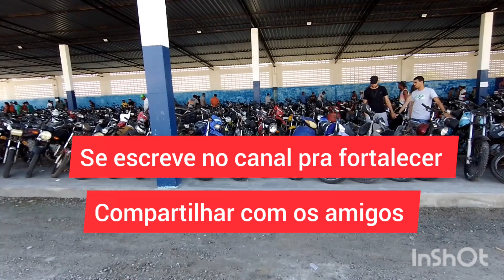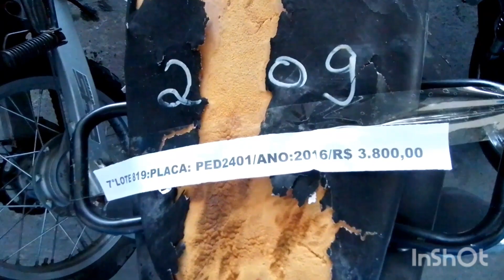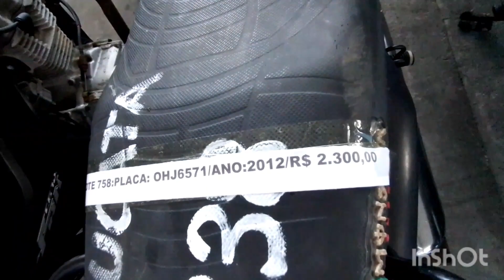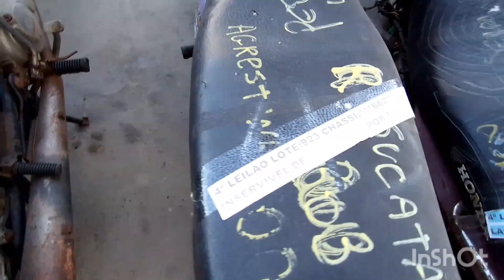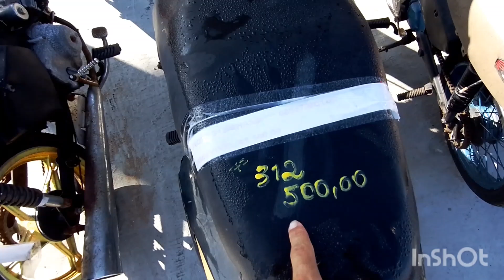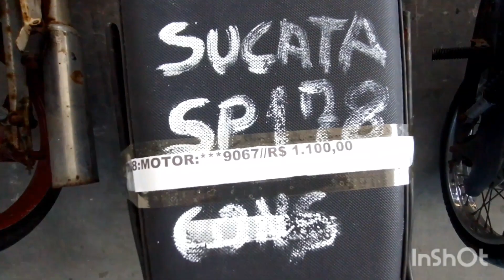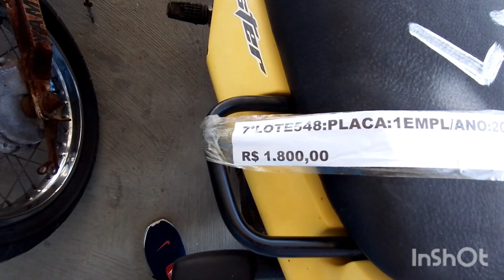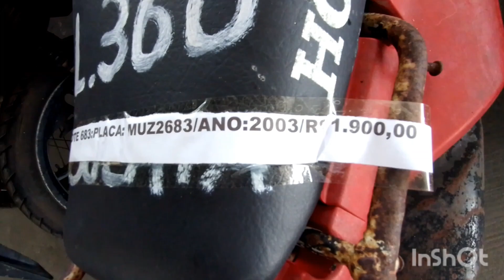Nova Remessa motos Boas Compra Certa Feirões Agrestina -pe..